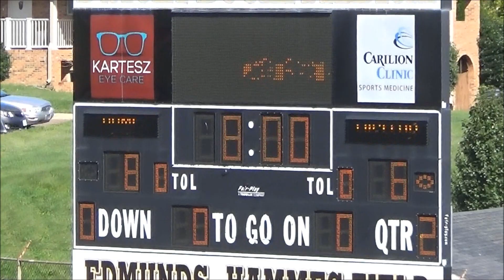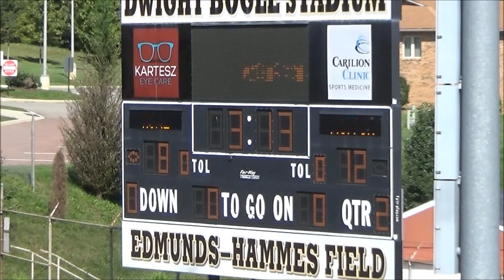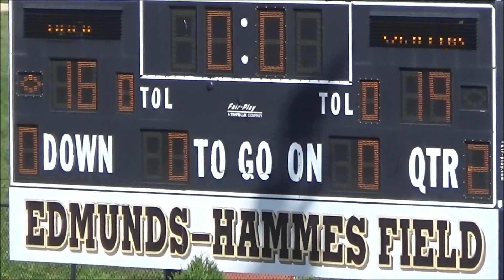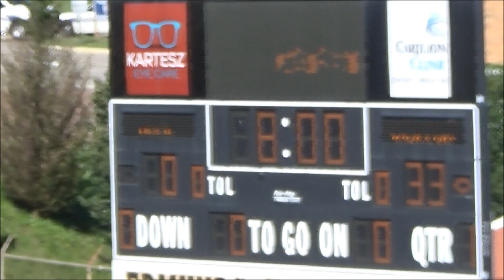Salem Spartans (white) vs Botetourt Cavaliers 10U Football 10/13/2018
Football 10U Roanoke County Tackle Football VA.  Salem vs Botetourt